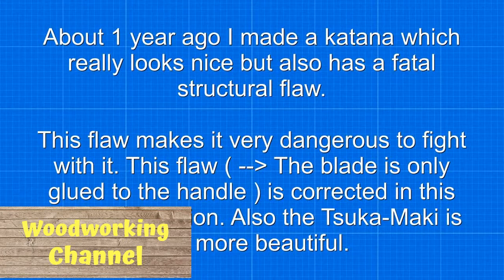Woodworking Channel How To Make Your Own Razor Sharp Wooden Katana // Great DIY Project 2020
Thank you for your support and happy woodworking!